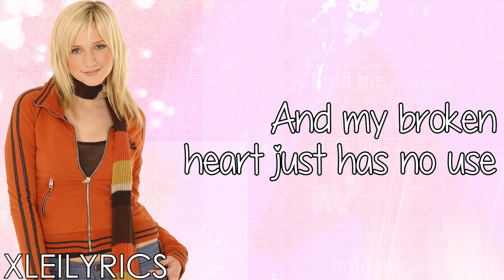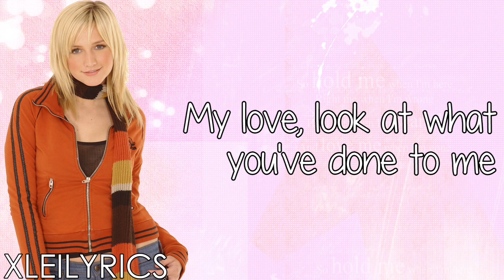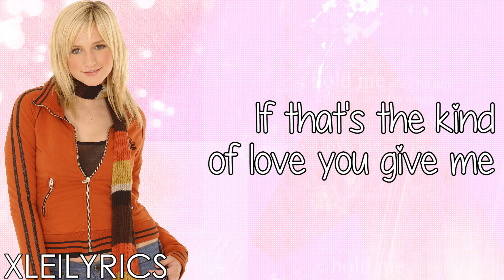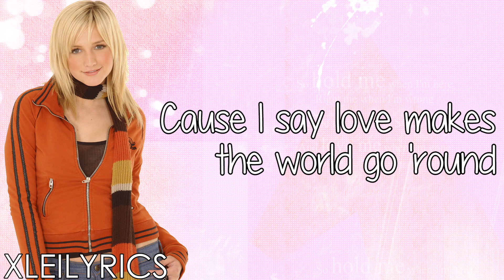Ashlee Simpson - Love Makes The World Go Round (Lyrics Video) HD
Ashlee Simpson -  Love Makes The World Go Round - Autobiography